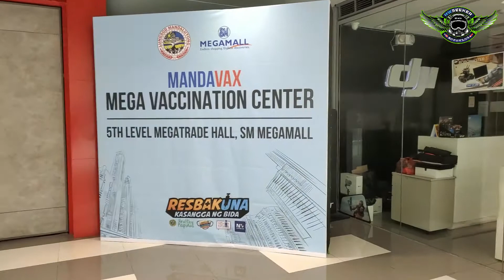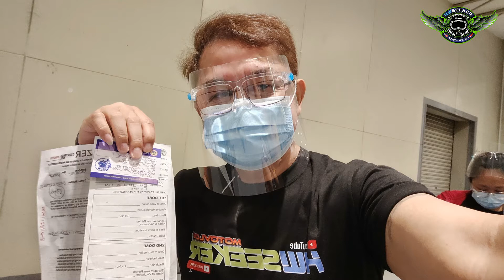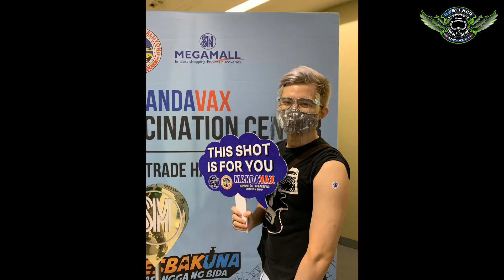Happy Vaccine Day/ SM Mega Mall/MANDAVAX/ Pfizer Vaccine/Protect Our Body from the Virus.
MANDAVAX/ Pfizer Vaccine/ Healthy Body /Healthy life...